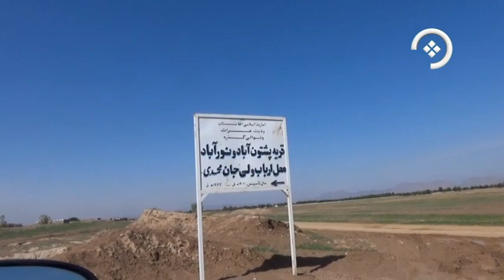آب در کوزه و ما تشنه لبان میگردیم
سفر همکاران برنامه سیمای روستا به روستاهای نورآباد، پشتون آباد و جلال آباد ولسوالی گذره هرات